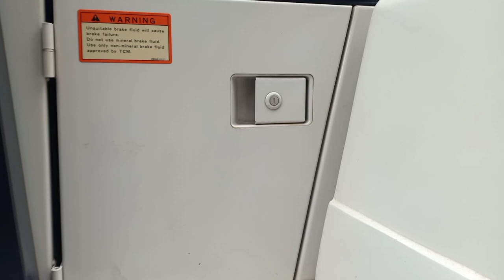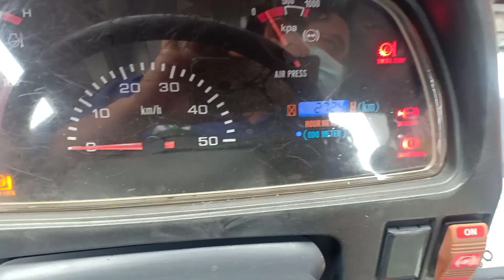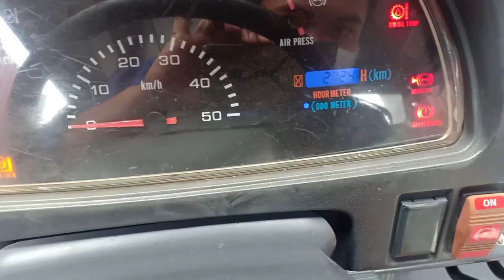FORKLIFT TCM FD150S KAPASITAS 15 TON UNTUK ANGKAT PETI KONTAINER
SPESIFIKASI FORKLIFT TCM  FD150S
Nominal load at COG
15 t
Standard tyres
L 6
Centre of gravity
600 mm
Transmission type
W
Weight
16.8 t
Engine manuf.
Isuzu
Engine type
6 BG 1 T
Engine power
114 kW